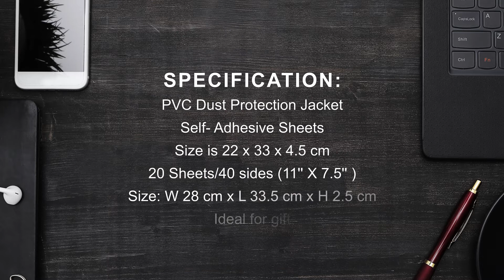A4 Self Adhesive Photo Album 20 Sheets Memories AL-2280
• PREMIUM QUALITY ALBUM: ARPAN exclusive photo album is made of superb hard cardboard that is sturdy and durable to last for years to come. Your pictures and memories will be preserved in a very Designed Art Self adhesive photo album organiser. Ideal use for A4 certificates or photographs.

• ALBUM SIZE: This photo album approximate size is W 28 cm x L 33.5 cm x H 2.5 cm. Self adhesive album is wire-bound that is sealed and lies flat when open for ease of viewing. It is supplied with 20/Sheet, 40/Sides White Cream pages with clear overlays, No allocated photo slots so you have the freedom to use as much space as you like – Clear Stick Down Over Seal for Neat Presentation – Suitable For All Smaller Photographs As Well, & maximum Photo can fit up to (24 x 32cm ) Approx.

• IDEAL GIFT: Great to be Christmas gift for family and friends, anniversary gift, valentine’s day gift, mothers’ day gift, father’s day gift, baby birthday gifts, thanksgiving day gifts, new year’s gift, Halloween’s gift, holiday gift, Easter gift, grandparents day’s gift, secretaries day gift, happy hour, wedding guest book, photo storage, travel record, or adventure book. Business gift, advertising promotion, opening ceremony, awards ceremony and many other special occasions.

• EXTRA FEATURES: Album specially designed to create wonderfully memories for photo lovers, Personal Information Page where personal information can be written like your name, phone number, email, address, Use the index pages to note key information relating to your memorable moments, providing a CD/DVD pocket at the back for video or sound which bring back further fond times.

• CREATE MEMORIES: Create long lasting memories and keep them safe so you can share them in the future with your loved ones, in this high-end quality travel record, or adventure, keepsake memory books brought to you by ARPAN! It’s not only super practical but beautiful Designed Art cover to make perfect gift on all occasions. Album is supplied in a protective plastic dust jacket to keep it in pristine condition.